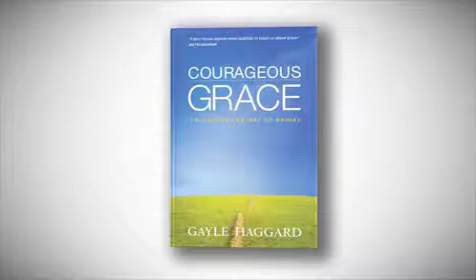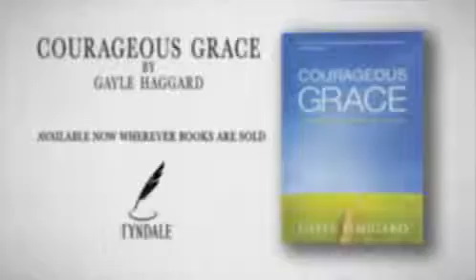'Courageous Grace: Following the Way of Christ' by Gayle Haggard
As a Bible teacher and pastor's wife, Gayle has spoken for decades about the amazing power of grace. But it took a crisis in her husband's life and the crumbling of her own for her to have an epiphany about the true nature of God's grace---and the courage it takes to extend it to others!